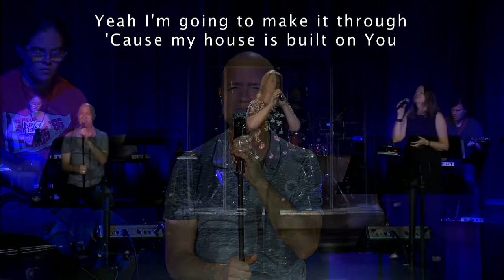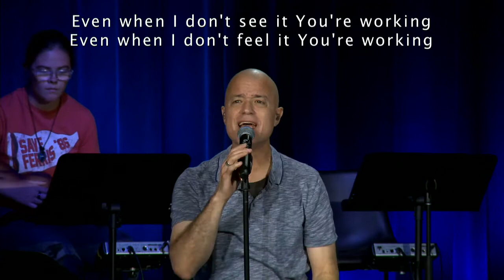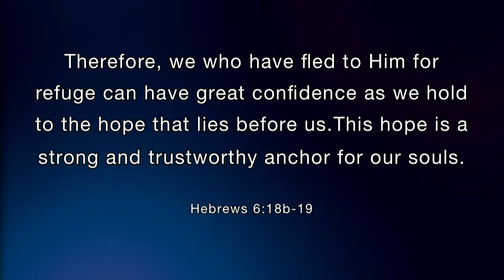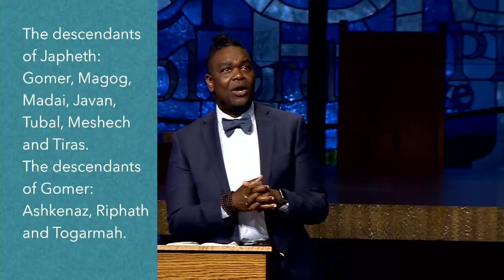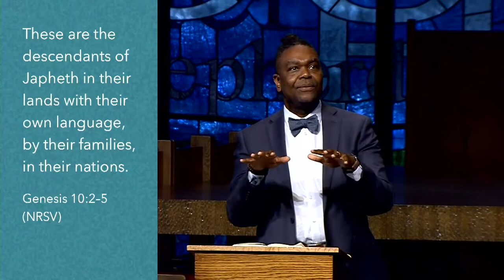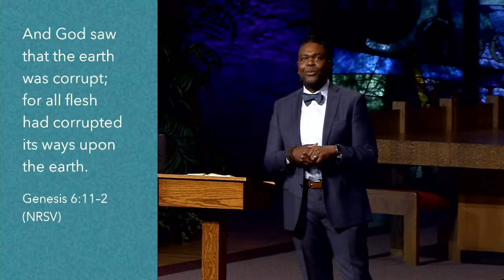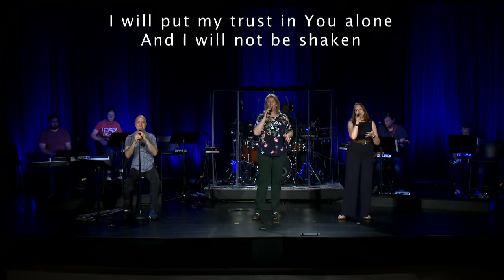A Sermon I Could Preach | Sean Palmer, Teaching Pastor | 08.07.2022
A Sermon I Could Preach | Sean Palmer, Teaching Pastor | Butterfield

In our ever-changing world, we need something we can hold on to. In days with screaming headlines & polarizing points of view, we need someone to speak to our soul. In a season overshadowed by unrest and social discord, we need light to shine through the shade. God’s Word, His timeless truth, and steady love illuminate the darkness.

Next Steps
• Stay informed, receive weekly emails.